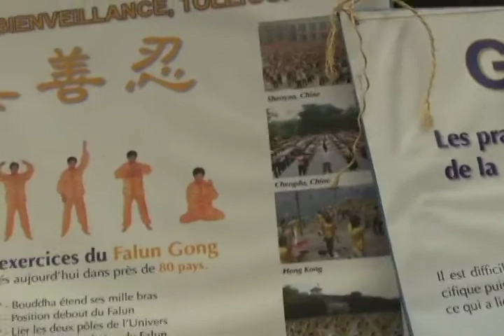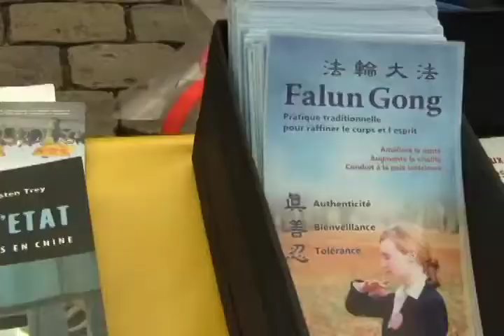Manifestation pacifique lors de la visite de Xi Jinping à Lyon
Un vent des droits de l'homme a soufflé le 25 mars à Lyon place ST Jean

25 mars 2014, le président chinois XI Jinping  est arrivé pour une visite express à Lyon.  Une bien grande  opportunité pour les défenseurs des droits de l'Homme et de la démocratie. Sur la place Saint-Jean dans le Vieux Lyon  des opposants pro-tibétains et des pratiquants de Falun Gong ont manifesté afin de faire connaître aux passants la répression violente et  les horreurs qu'ils subissent  encore de nos jours.
Des étudiants et des travailleurs taïwanais se sont également regroupés pour dénoncer la menace politico-économique  que fait peser la Chine sur Taïwan  et également protéger leur démocratie taïwanaise